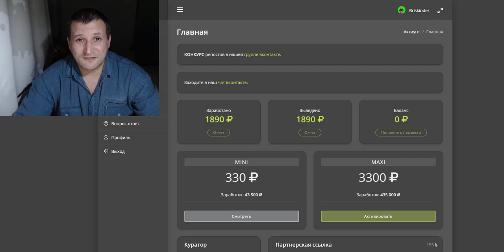Как заработать большие деньги ? Проект Бери свое от админа Апельсин Заходи и Забери свое по праву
Как заработать большие деньги ?
Проект Бери свое от админа Апельсин Заходи и Забери свое по праву

ВНИМАНИЕ ! КОНКУРС ! ПОЛУЧИТЕ АКТИВАЦИЮ ЗА РЕПОСТ !!!

Конкурс проводится с 1 по 8 ноября. 3 победителя получат по 330 рублей на баланс кабинета для активации площадки MINI

Если у победителя площадки уже активированы, то приз будет зачислен на Payeer кошелек.

или быть зарегистрированным в нашей команде
- сделать репост этой записи и закрепить наверху страницы
- к репосту подписать свою партнерскую ссылку

8 ноября в 19:00 МСК через приложение RandomUp определятся 3 победителей

Как заработать школьнику в интернете? Реально ли заработать школьнику без вложений? Где найти лучший заработок в интернете для школьника?